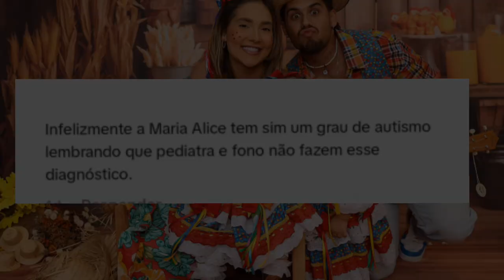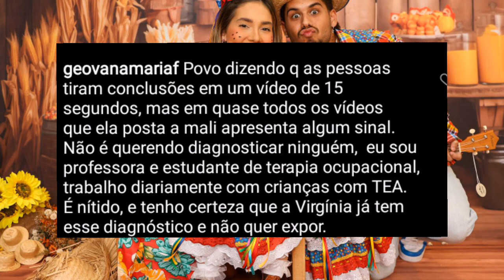Virgínia Fonseca fala sobre Maria Alice abre o jogo e responde sobre AUTISMO da sua filha